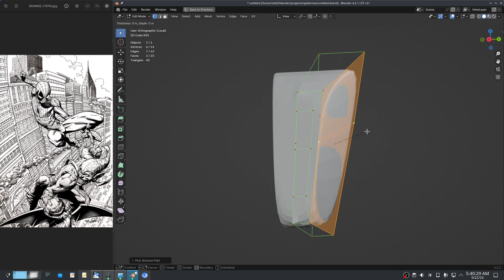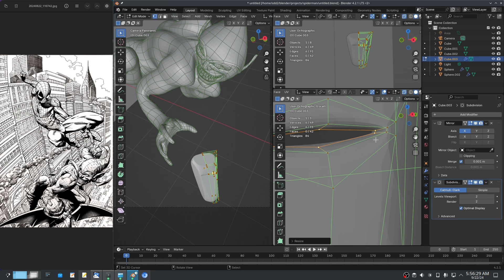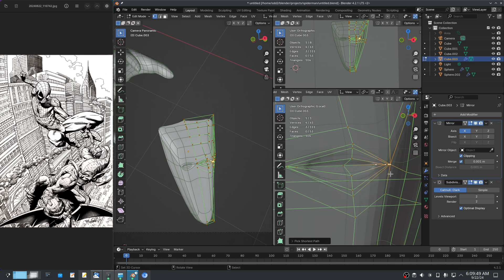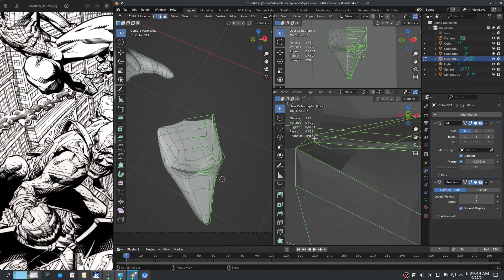more tidbits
From a drawing by Rob Willis